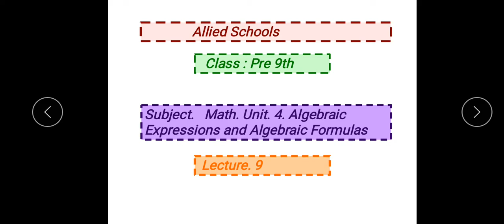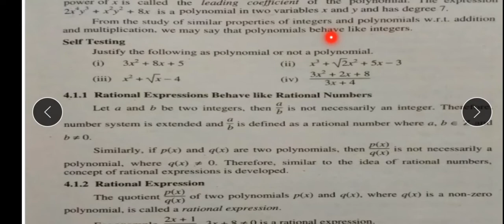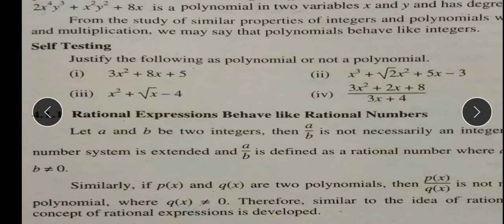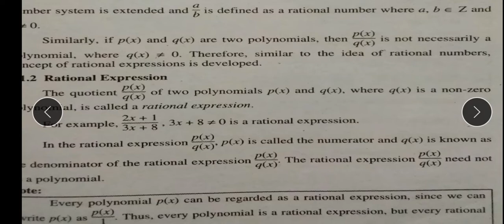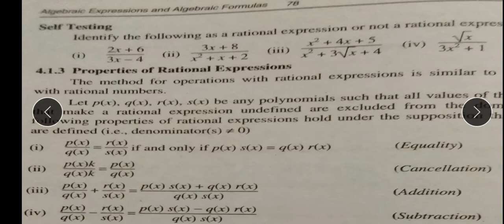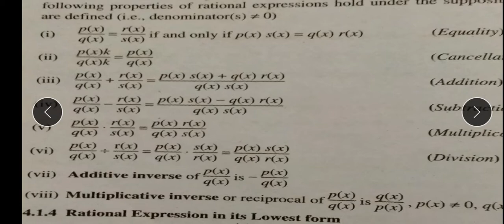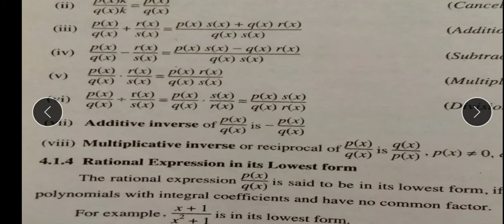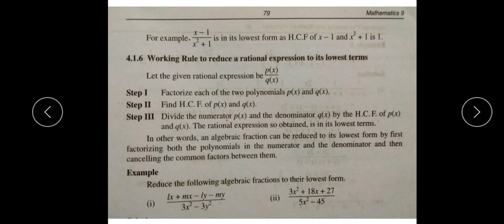math 8th lec 9